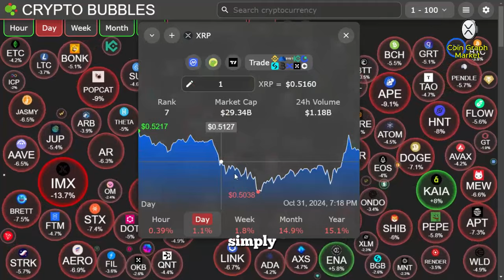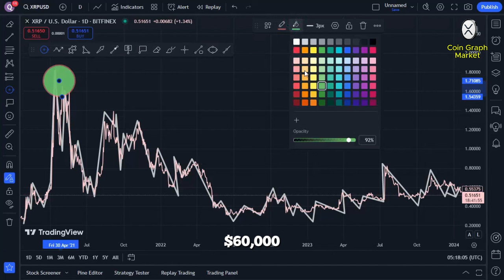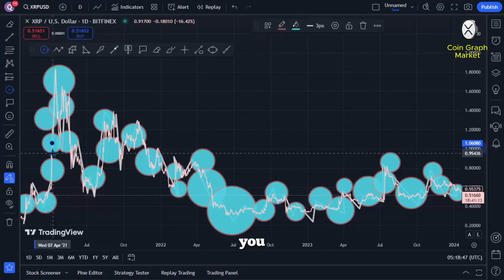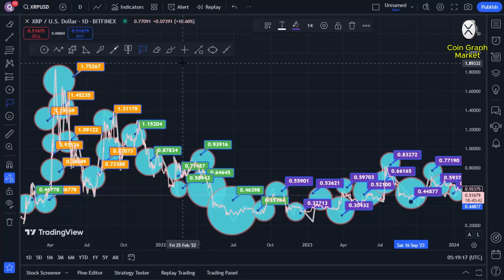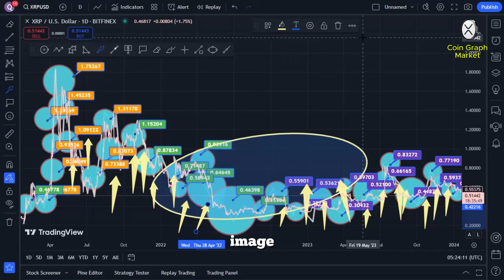RIPPLE XRP - WALL STREET'S EYES ON YOUR XRP! (BLACKROCK PREDICTS A $10,000 VALUATION!)